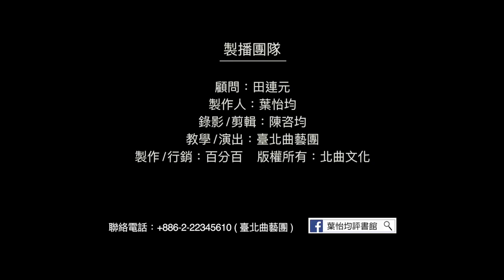【台北曲藝團】 - 葉怡均評書館 - 大話成語 - 釜底游魚 主講：洪子晏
大話成語,考考你: 今日成語"釜底游魚"中張嬰為何聚眾造反？
1. 廣西太守貪污腐敗
2. 廣陵太守貪污腐敗
3. 廣陵太守不夠威嚴
4. 廣陵太守行為幼稚
5. 廣西太守霸凌張嬰